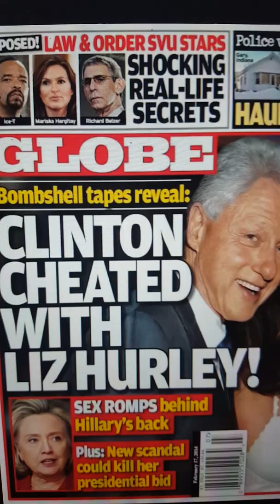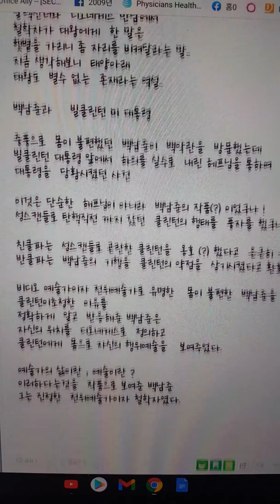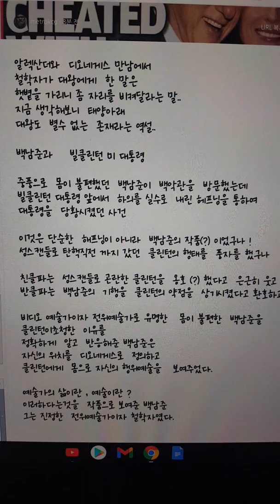백남준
알렉산더와  디오네게스 만남에서
철학자가 대왕에게  한 말은  햇볕을 가리니 좀 자리를 비켜달라는 말..
지금 생각해보니  태양아래  대왕도  별수 없는  존재라는 역설..
백남준과    빌클린턴 미 대통령
중풍으로  몸이 불편했던  백남준이  백악관을  방문했는데  빌클린턴 대통령 앞에서  하의를 실수로  내린 헤프닝을 통하여  대통령을  당황시켰던 사건
이것은 단순한  해프닝이 아니라  백남준의 작품(?) 이었구나 !
성스캔들로 탄핵직전 까지 갔던  클린턴의 행태를  풍자 했구나
친클파는  성스캔들로 곤란한 클린턴을  옹호 (?) 했다고  은근히 웃고
반클파는  백남준의  기행을  클린턴의 약점을  상기시켰다고 환호하고
비디오 예술가이자 전위예술가로 유명한   몸이 불편한  백남준을
클린턴이초청한  이유를
정확하게  알고  반응해준 백남준은
자신의 위치를  디오네게스로  정의하고
클린턴에게  몸으로 자신의 행위예술을   보여주었다.
예술가의 삶이란 ?, 예술이란 ?
이러하다는것을  작품으로 보여준 백남준
그는 진정한  전위예술가, 철학자였다.